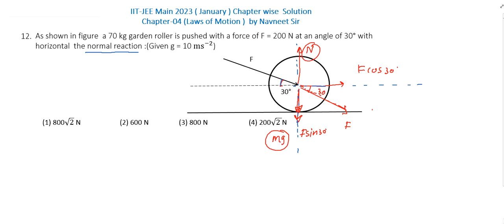As shown in figure a 70 kg garden roller is pushed with a force of F || nlm pyq jee mains 2023